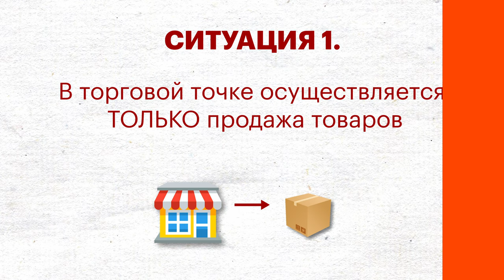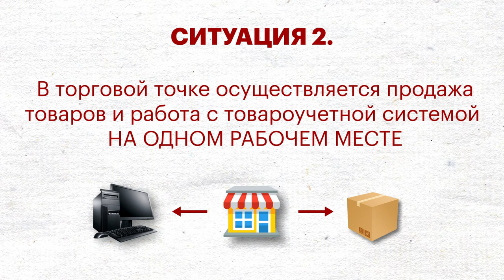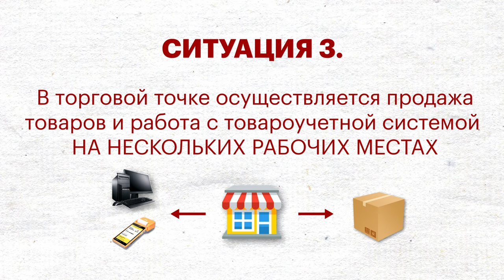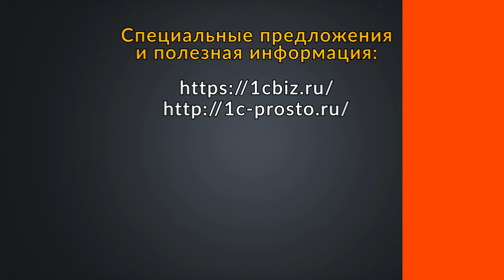Какую кассовую программу выбрать для торговой точки?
В этом видео рассказываем, какое программное обеспечение выбрать для торговой точки в зависимости от того, какие именно операции и на каких рабочих местах там будут выполняться. Объясним, когда удобнее и дешевле использовать 1С:Мобильную кассу или 1С:РМК, а когда придется ставить полноценное товароучётное решение вроде 1С:Розницы, 1С:УНФ, 1С:УТ или 1С:Кассы.